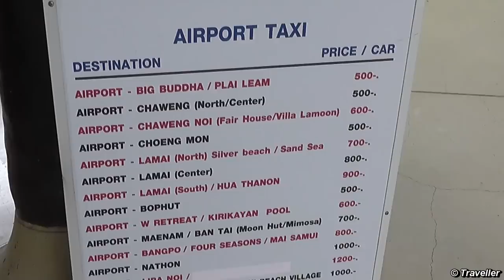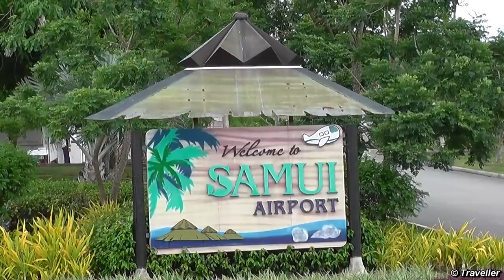ARRIVING AT KOH SAMUI Airport - Arrivals area including baggage claim and airport transfer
We have just arrived at Koh Samui International Airport (USM) on a Bangkok Airways (Airbus) domestic flight from Bangkok Suvarnabhumi Airport (BKK). The footage in this airport video shows our outdoor disembarkation from the aircraft where we are met by an almost amusement park looking transfer vehicle which drives us a short distance through the airport to the domestic flight arrivals gate (gate 4).

We are then guided into the terminal building and instructed to go either straight, for the Domestic Baggage Claim area or left to the International Baggage Claim area. In Bangkok Airport we had received a sticker to wear that indicated that we were to claim our baggage at the international baggage claim area. The reason for this was that we had arrived at Bangkok Airport on an International flight from Helsinki and all our luggage at been checked through to Koh Samui, our final destination. The footage then shows the baggage claim area which is a combination of luggage unpacked on the floor next to the baggage conveyor belt and some on the baggage claim conveyor belt. Baggage is driven from the aircraft in the back of an open pickup. The baggage claim service is relatively quick and effective at Ko Samui Airport. We had a little scare and thought that one of our bags had gotten lost, but after some short communication with the baggage handlers we where escorted to the other baggage conveyor area for "Domestic luggage" and there one piece of our luggage was riding alone on the baggage conveyor belt. Once we had the luggage our next step (after the obligatory toilet visit) was to go to the taxi/mini-bus transfers desk. All taxi and mini-bus transfers appear to be organised exclusively from this desk (which means that the price they tell you is the price you pay). The service is very effective and the price for the minibus is reasonable. We chose to be transported by minibus from Samui Airport to our hotel at Chaweng Beach. We paid 130 Baht per person (260 Baht) which was reasonable compared to the 500 Baht they where asking for a taxi to the same destination (a very short drive). The same drive with the taxi from Chaweng to the airport only costs 300 Baht :-) In the airport footage I have zoomed in on the airport transfers price list (at around 06:37) to give future visitors to koh Samui Airport an idea of the prices for minibus or taxi transfers to diverse destinations. Example taxi prices from the airport to Big Buddha, Plai Leam 500 Baht, Airport to Chaweng Beach North and Center 500 Baht, Chaweng Noi South 600 Baht, Choeng Mon 500 Baht, Lamai North 700 Baht, Lamai Center 800 Baht, Lamai South, Hua Thanon 900 Baht, Bophut 500 Baht etc. Koh Samui Airport is a fantastic and very unique airport which I am sure will be enjoyed and remembered by all travellers visiting the island of Koh Samui.

Wiki writes about Koh Samui Airport (USM), "Samui International Airport, also known as Ko Samui Airport or Koh Samui Airport, is a privately owned airport on the island of Ko Samui in Thailand..."
Samui Airport writes, "Samui Airport, located at the northern part of the island near Bo Phut Beach, began construction 1982 and was officially opened in April 1989...Samui Airport is privately owned and operated by Bangkok Airways. Most flights from the island are operated by Bangkok Airways. Thai Airways international began flights to Samui in February 2008... Bangkok Airways, the country's largest privately owned carrier, plans to turn Samui Airport into a second international air hub after Bangkok's Suvarnabhumi Airport in the next one or two years..."

This airport footage is filmed at Koh Samui International Airport (USM) located in Thailand on Thailand´s second largest island after Phuket, Koh Samui.

Maxi´s Main Camera
Maro´s Main Camera
Our Secondary Camera